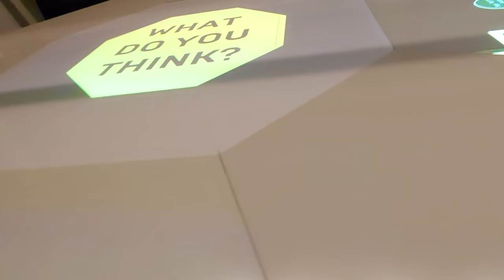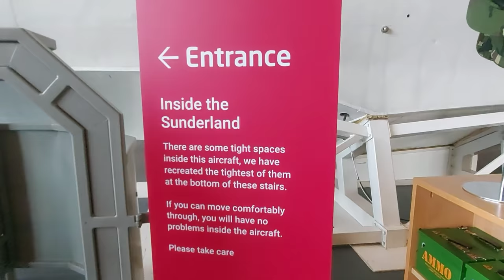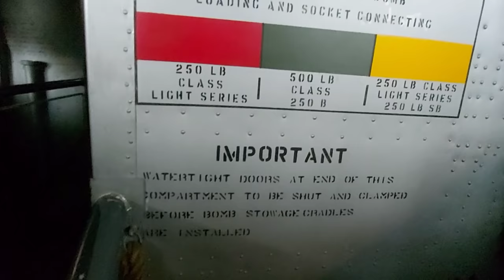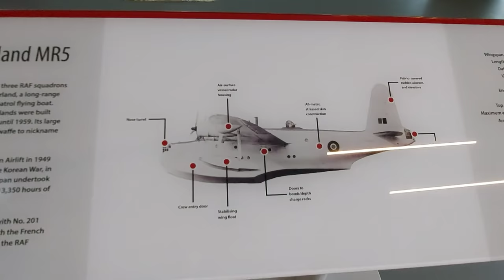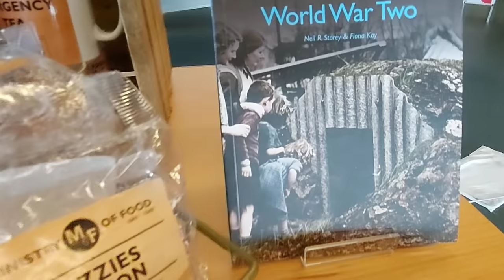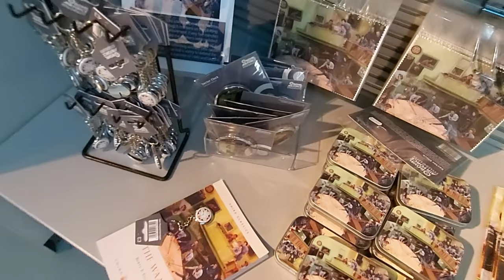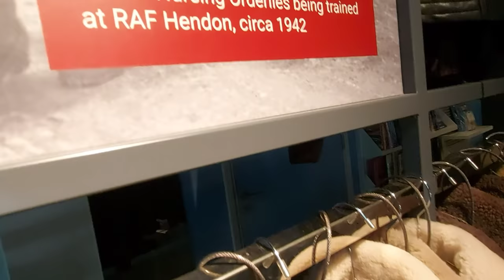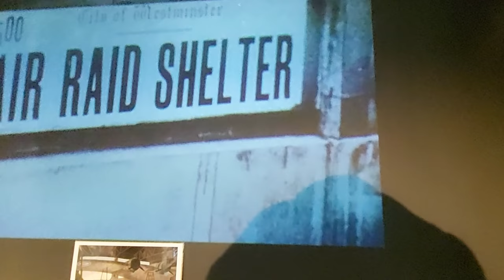Royal Air Force Museum, shop tour London | 2021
Assalamu`alaikum

Today we'll be exploring the RAF museum shop,where you can find souveniers and many intresting things
we'll be also giving you a tour on one of the aircrafts

Hari ini kita akan menjelajahi toko museum RAF, di mana Anda dapat menemukan suvenir dan banyak hal menarik lainnya
kami juga akan memberi Anda tur di salah satu pesawat

Terimakasih dan enjoy.